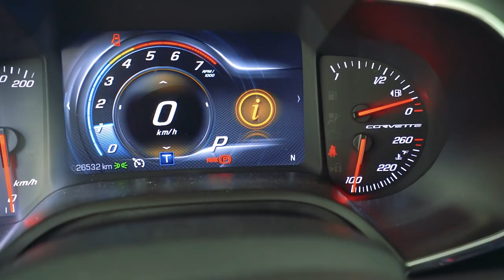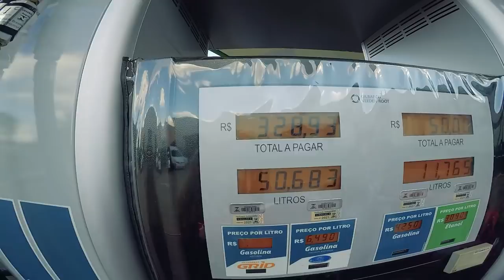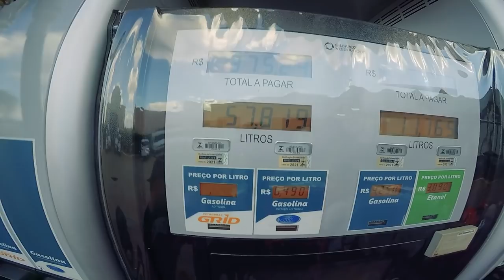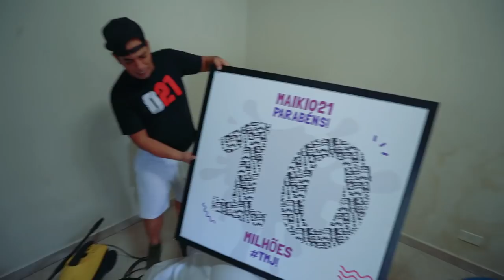5 DIAS SEM SAIR DE CASA FIQUEI ASSIM